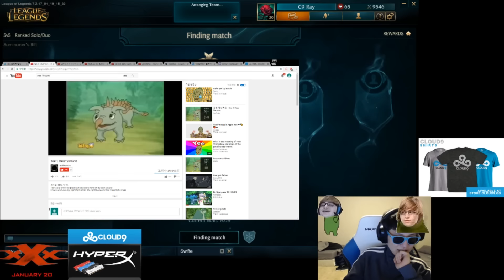When BJERGSEN Plant Trolled His Teammates...| Funny LoL Series #71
CREDITS ❤

FIRST OF ALL THANK YOU EVERYONE WHO SUMBITTED YOUR CLIPS ! MUCH LOVE !

Soon !

Missed You? Forgive Funzio and contact him ! Will be added instantly!

Songs:

Stonebank - The Only One (feat. Ben Clark) (Darren Styles Remix) [Monstercat FREE Release]

Intro:
Andru - My love

Outro:

Tommy Jayden - Infected [Free]